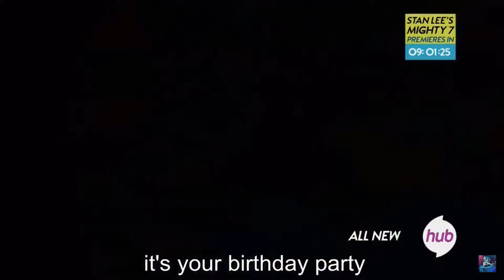Happy Birthday Daquan Burns!!!!!!!!!! 🥳🥳🥳🥳🥳🥳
Please no ugly comments, no dislikes please enjoy and Which Daequan Burns a Happy Birthday 🎊🎊🎊🎊🎊🎊🎊🎊🎊🎊🎊🎊🎊🎊🎊🎊🎊🎊🎉🎉🎉🎉🎉🎉🎉🎉🎉🎉🎉🎉🎉🎉🎉🎉🎉🎉🎉🎉🎉🎉🎉🎉🎉🎉🎉🎉🎉🎉🎉🎉🎉🎉🎉🎉🎁🎁🎁🎁🎁🎁🎁🎁🎁🎁🎁🎁🎁🎁🎁🎁🎁🎁🎁🎁🎁🎁🎁🎁🎁🎁🎁🎁🎁🎁🎁🎁🎁🎁🎁🎁🎂🎂🎂🎂🎂🎂🎂🎂🎂🎂🎂🎂🎂🎂🎂🎂🎂🎂🎂🎂🎂🎂🎂🎂🎂🎂🎂🎂🎂🎂🎂🎂🎂🎂🎂🎂